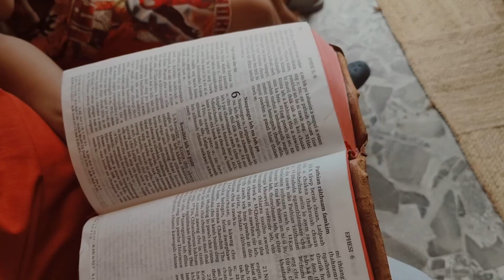SYNFO video tawh insiamsiak (Naupang Chawhnu Inkhawn, BVT Kohhran)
Synfo buatsaih, Video Tawi insiamsiak 2023 ah hemi video hmang hian kan Kohhran Naupang Chawhnu Inkhawm (NCHI) te chuan Consolation Prize an han dawng a ni